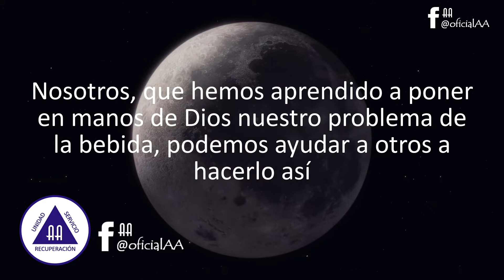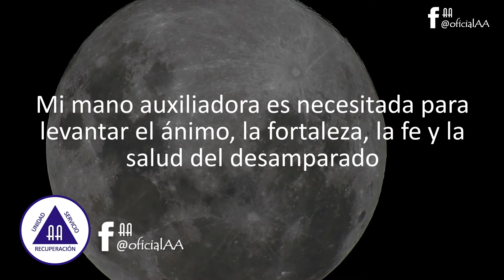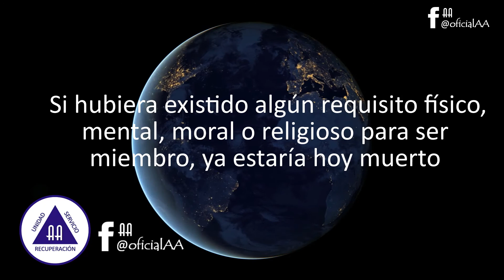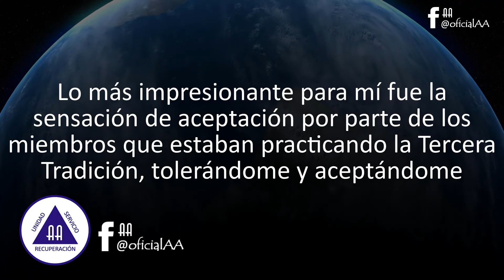Reflexión y Meditación del Día 29 de Mayo (Alcohólicos Anónimos)🙌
ℝ𝔼𝔽𝕃𝔼𝕏𝕀𝕆ℕ𝔼𝕊 𝔻𝕀𝔸ℝ𝕀𝔸𝕊
29 de Mayo
VERDADERA TOLERANCIA
El único requisito para ser miembro de A.A. es querer dejar de beber.
— DOCE PASOS Y DOCE TRADICIONES, p. 135
Oí por primera vez la forma corta de la Tercera Tradición en el Preámbulo. Cuando llegué a A.A. no podía aceptarme a mí mismo, a mi alcoholismo ni a un Poder Superior. Si hubiera existido algún requisito físico, mental, moral o religioso para ser miembro, ya estaría hoy muerto. Bill W. dijo en una charla grabada acerca de las Tradiciones, que la Tercera Tradición es una carta de garantía para la libertad individual. Lo más impresionante para mí fue la sensación de aceptación por parte de los miembros que estaban practicando la Tercera Tradición tolerándome y aceptándome. Creo que la aceptación es amor y el amor es lo que Dios tiene dispuesto para nosotros.